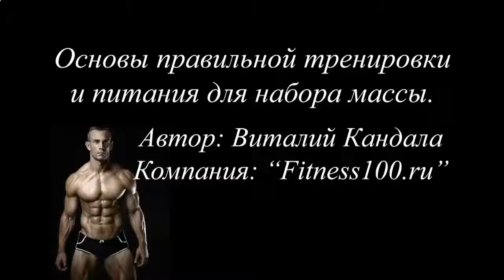ПРОГРАММА НА МАССУ И РОСТ МЫШЦ